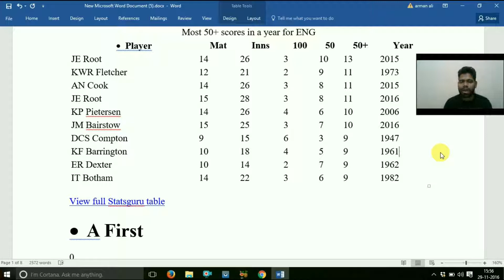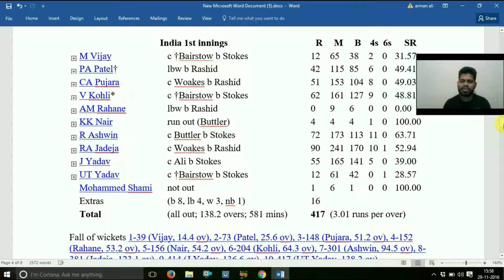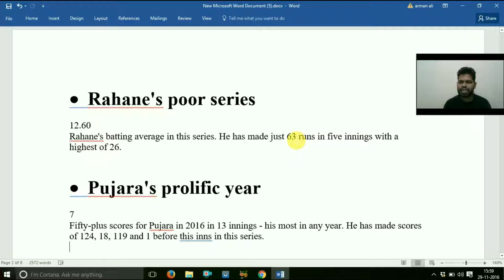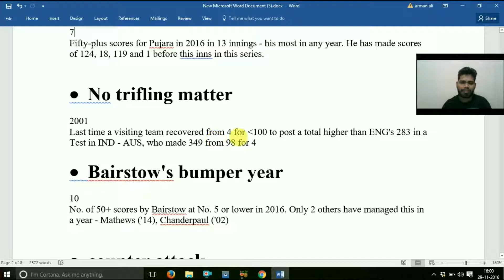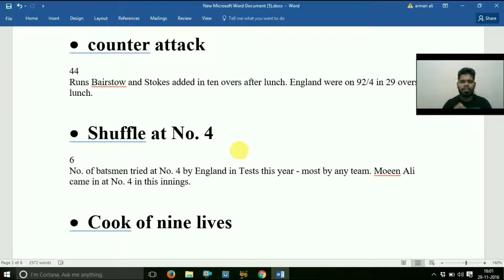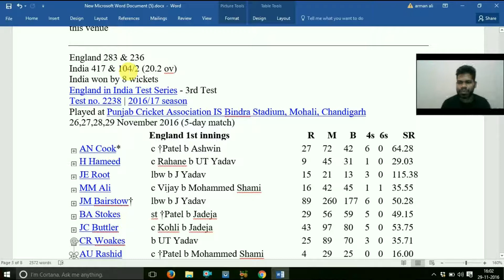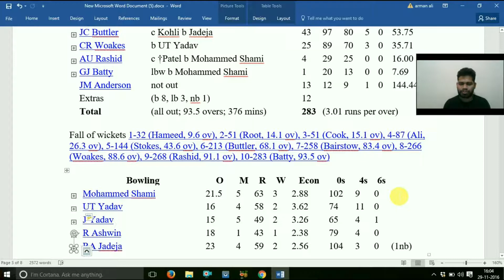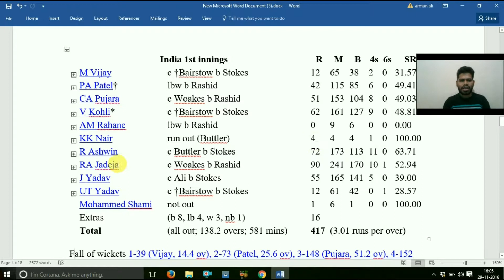ind vs eng 3rd test day 4 full highlights and records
friends aajke video me main ind vs eng 3rd test full highlights and records ke bare me bola hain .sorry last ka 5 minute cut ho gaye